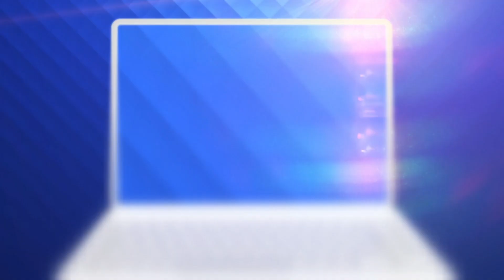Lemnele pentru sobă s-au scumpit drastic. Soluția la care recurg mulți români ca să se încălzească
Pentru că lemnul de foc s-a scumpit foarte mult anul acesta, iar o căruță plină costă cel puțin 800 de lei, oamenii de la țară sunt forțați să găsească soluții.